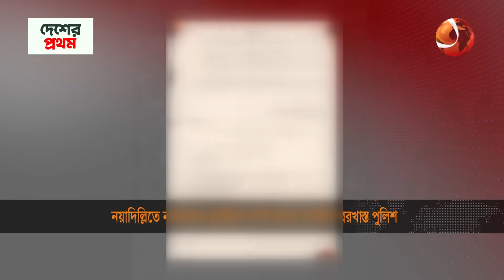নয়াদিল্লিতে নামাজরত মুসুল্লীকে লা/থি মারায় সাময়িক বরখাস্ত পুলিশ | New Delhi | Channel 24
»» Office Address:
Bangladesh.